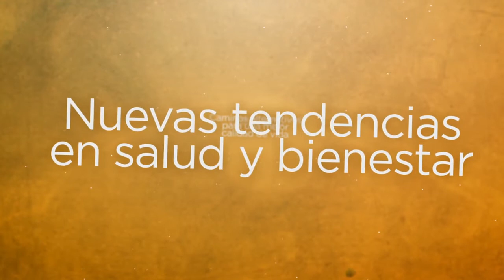Silvia Freire en Radio y en TV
Silvia Freire saluda desde Radio Belgrano AM950 a Nueva Imagen Televisión, el Canal 425 de Cablevisión, un espacio único en TV para el Autoconocimiento y el Desarrollo Personal